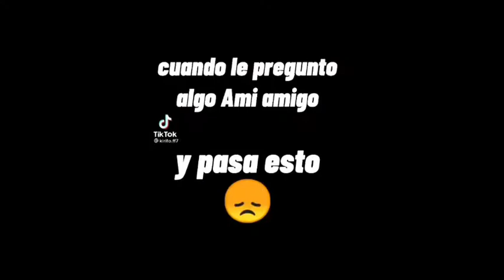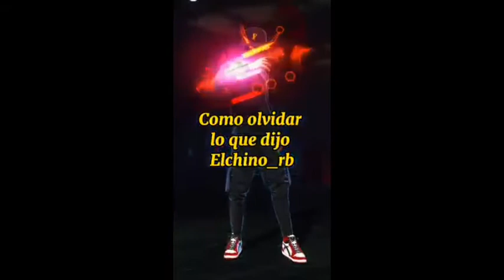momentos divertidos en free firee